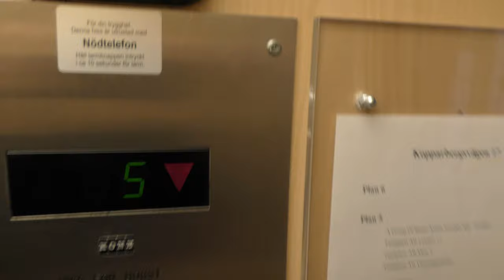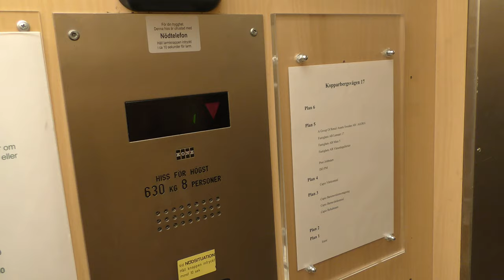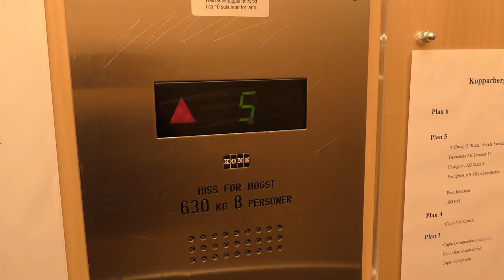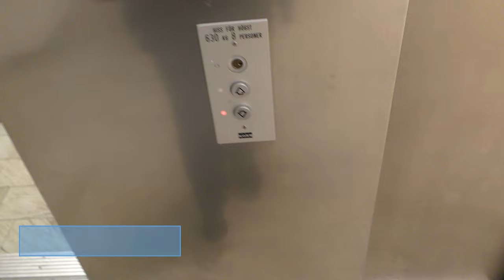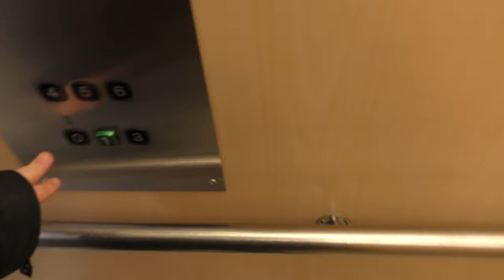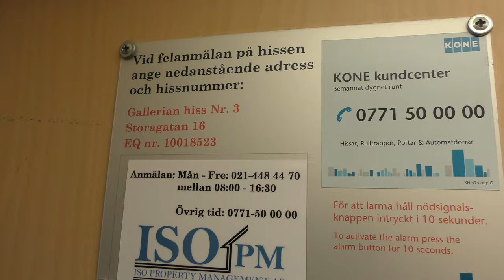4x KONE M Traction Elevators @ Kopparbergsvägen 17 & Stora Gatan 16, Västerås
Manufacturer:
Installation year:
Current moderniser:
Latest modernisation year:
Serial Number:
Capacity: _Kg (_lbs.) - _ Persons
Floors: _ =

Location: Kopparbergsvägen 17 & Stora Gatan 16, Västerås SWEDEN!